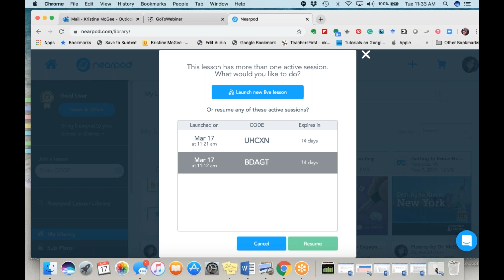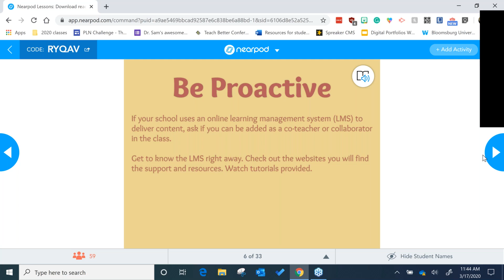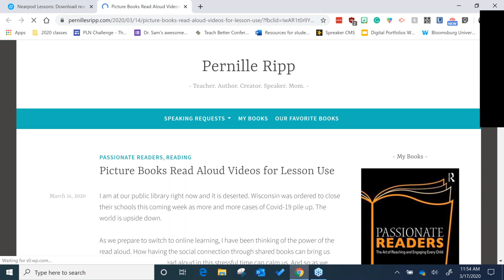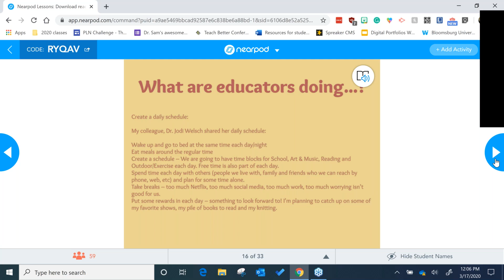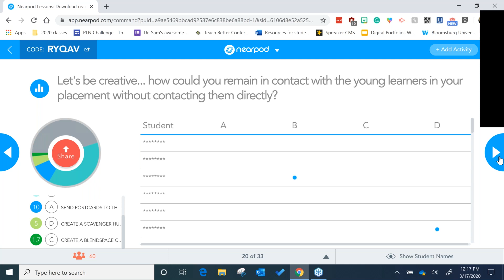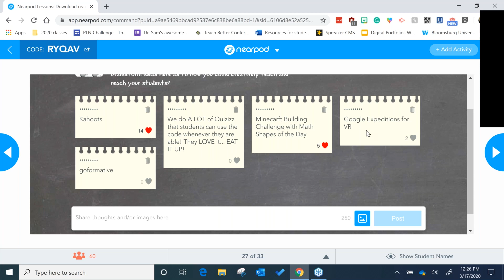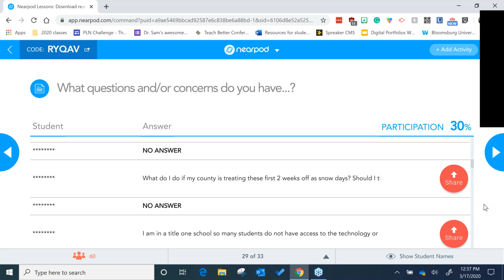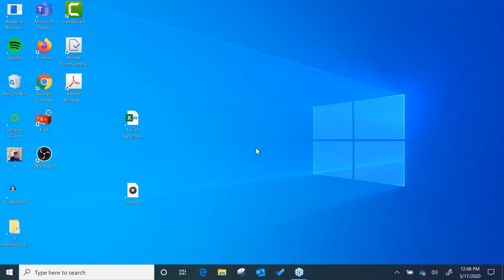Future teachers lead webinar 1 - how to thrive during this time of need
During this chat, Dr. Kris McGee and I share strategies to help future teachers thrive during this time of need. We share four strategies to help you prepare for success.

Sign up to keep up to date on the dates and times of upcoming training topics

💡GET YOUR FREE GUIDE TO EDUMAGIC IN STUDENT TEACHING- Learn how to crush it before, during and after student teaching with these helpful tips!